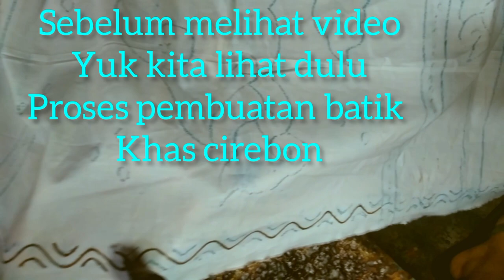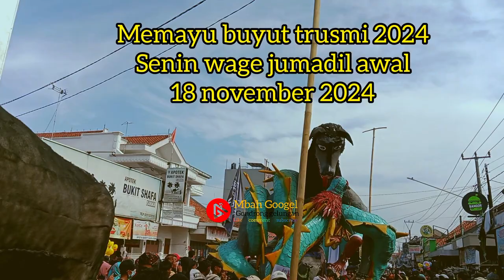kapan arak arakan trusmi 2024 || penasaran tonton video ini!!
ini adalah persiapan arak Arakan  memayu Kramat buyut trusmi di tahun 2023, arak arakan memayu buyut trusmi akan di laksanakan pada 19 November 2023.penasaran kapan arak arakan memayu kramat buyut trusmi 2024.
tonton video ini karna di tengah video ada info arak arakan trusmi 2024
arak arakan buyut trusmi merupakan moment tahunan yang menjadi arak arakan terpanjanjang di cirebon
kratifitas warga trusmi dan sekitarnya kembali bisa berpartisipasi. arak Arakan memayu buyut trusmi adalah arak arakan terpanjang di Cirebon
arak arakan memayu buyut trusmi
makasih